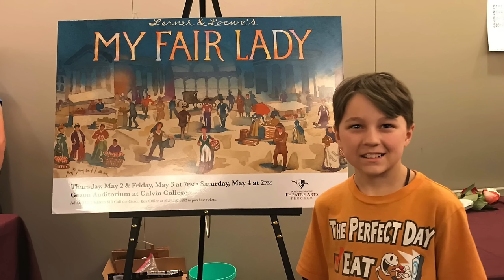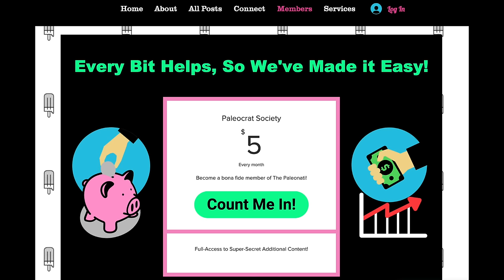Atheist Family Converts to Catholicism After Daughter's Fight with Cancer -- NOW A NOVEL (w/ PICS)!